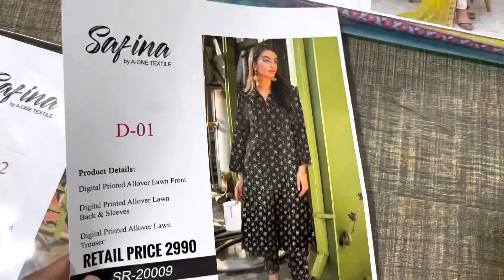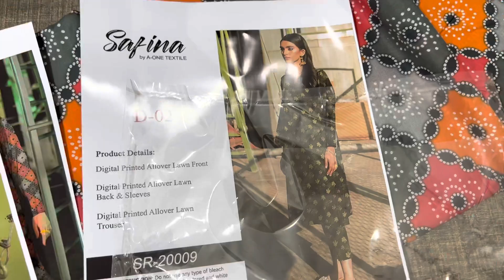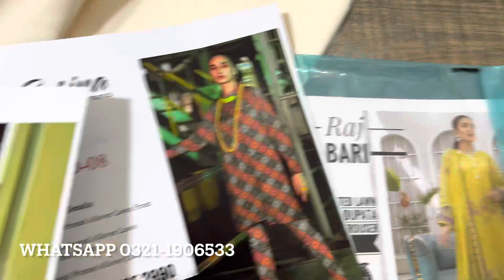Rajbari Lawn 2pc Sale